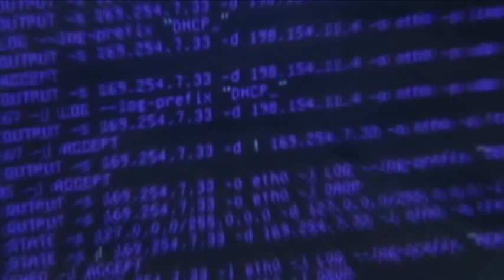从历届中国领导人访美接待看两国关系冷暖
中国国家主席习近平星期二开始对美国进行国事访问，他的行程和近期历届中国领导人访美有何异同？习近平首次对美国进行国事访问之前，正值两国关系紧张之际，媒体披露说，白宫曾私下讨论是否要在习近平访问前，对从事网络攻击的中国公司和个人实行制裁。